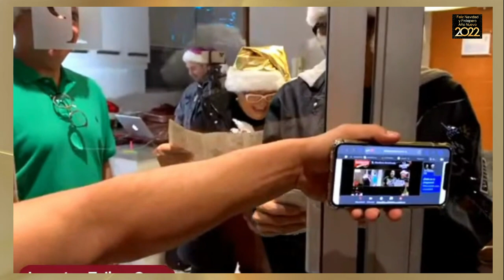¡ FELIZ NAVIDAD !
El equipo de Productora 69 y En SHock, les deseamos una Feliz Navidad y una deliciosa Nochebuena.